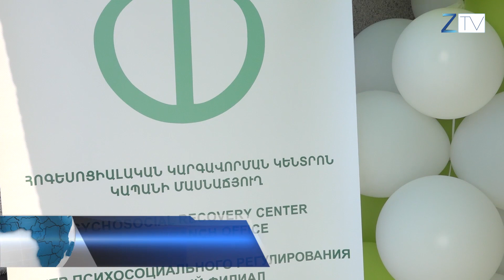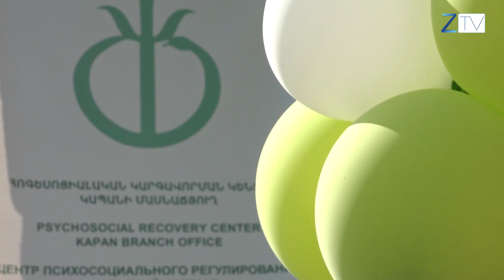Հոգեսոցիալական կենտրոնի մասնաճյուղ Կապանում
Կապանում բացվեց հոգեսոցիալական կարգավորման կենտրոնի մասնաճյուղը։ Կառույցի նպատակն է հոգեբանական, հոգեբուժական և թմրաբանական օգնություն տրամադրել։ Ծառայությունները կմատուցվեն վճարովի հիմունքներով։ Մանրամասները՝ տեսանյութում։